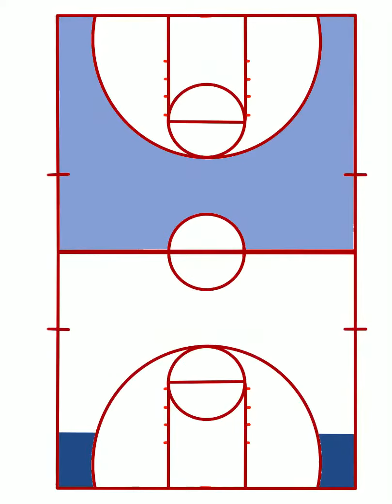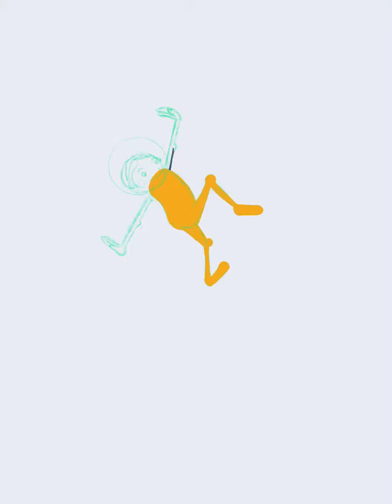Basketball Court - Timelapse Design on Procreate